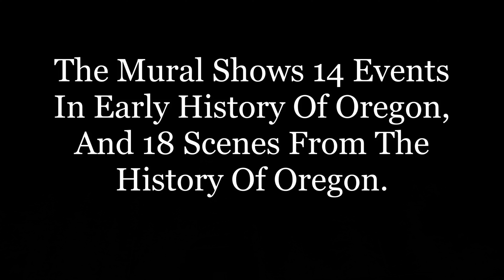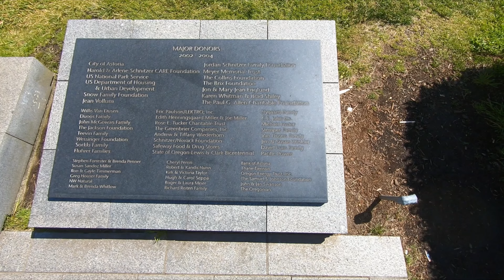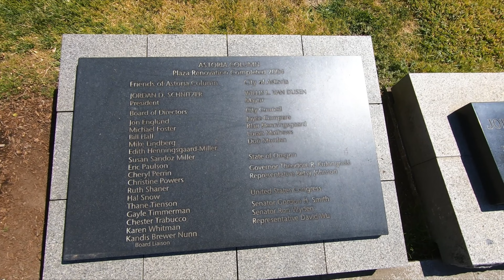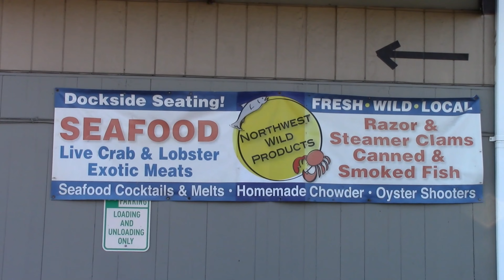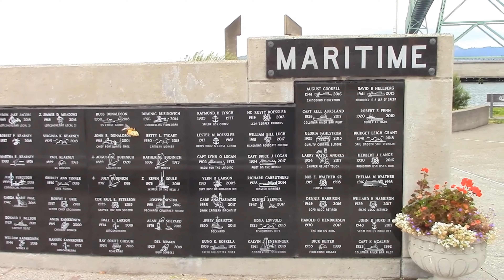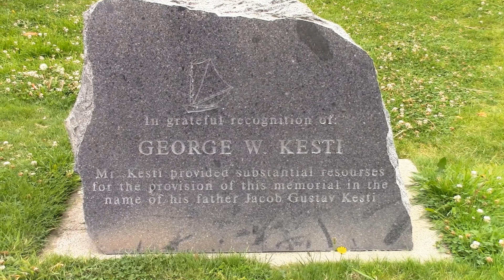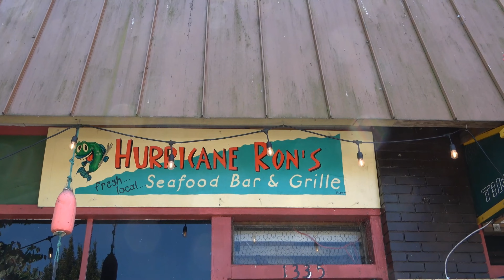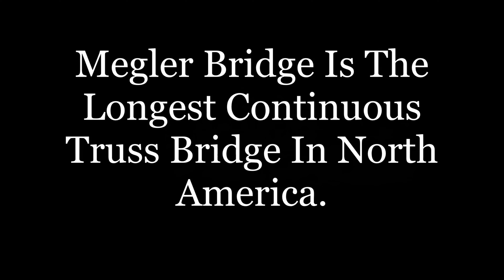Astoria, Oregon | RV Life: Adventures With Stephen & Diane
The "Astoria Column" a historical landmark in Astoria, Oregon.  Which is 125-foot-tall.  We climbed 164 steps to the observation deck, overlooking  the mouth of the Columbia River.  We walked along the Astoria Riverwalk, and I learned how to clean fish!  We also visited the Maritime Memorial Park.                And for lunch we ate at Hurricane Ron's for some delicious seafood. We hiked at Saddle Mountain which is the tallest mountain in the state of Oregon.